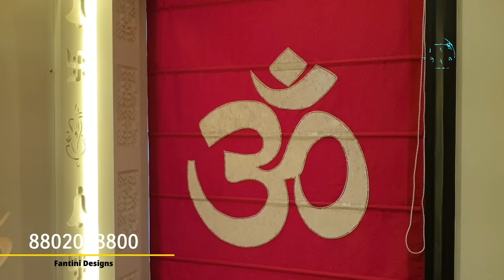CLASSY, TRENDY & STYLISH INTERIOR DESIGN | MEET THE DESIGNER SUNNY GUPTA OF FANTINI DESIGNS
Conversation with an Interior Designer

How do I design a villa for personal use and what are the initial steps for designing a villa?

Primitive steps to design a villa:

Let’s get acquainted with the preliminary steps of designing a villa:

First: Find the right place you want to live in:

And then choose the appropriate space and location for the villa design that you want, and this step is considered one of the most important steps to take.

The plot of land is chosen on several foundations, as follows:

– When choosing a land, it must be chosen according to your own budget.

– Determine the most vibrant and active areas and get away from the old and isolated places from the world.

– When choosing a plot of land, it is preferred for you as the owner of the villa after that the location of the land is on the main street and the width of the street is at least 16 meters.

Keep away from lands that are on slopes or that contain groundwater.

– Choose a location near public services such as mosques, hospitals, and schools.

– Consult a site expert when choosing a plot of land, and the plot should be in the form of a level such as a quarter or a rectangle.

– After completing the selection process, it is possible to consult real estate offices on what has been chosen.

Second: After the purchase, the owner must verify the borders, the streets, his spaces, and all that is specific to the plot of land and building permits.

Third: Going to an office of real estate engineering offices:

In order to carry out the design process and engineering plans and determine all that relates to the construction of technical specifications, and determine the steps that must be followed, according to the approved specifications.

The role of the planning engineer begins with the plot planning process, as he does the following:

Dividing the plot of land into external and internal sectors, and these sectors are determined according to the project needs required by the engineer.

– The outside sector of the villa: The engineer divides by giving a corner to the villa’s swimming pool, taking into account that there is a space for everything necessary for the pool from a room to exchange clothes and a small toilet, defining a space for children and their well-being, taking into account the surrounding of the external sector with green spaces that give an aesthetic view of the villa Your own, and must make a car part.

– The interior section of the villa: the interior section must be taken care of starting from its facade, where it is determined with the wind directions, as well as defining the rooms of the villa from the inside and the kitchen with the direction of the wind.

When designing, the main villa building must be designed on the principle of analog design, where reliance is placed on a major axis that divides the villa into equal sections.

– The number of rooms in the villa and the floors on which they are located is determined by the type of person who owns the villa and the number of people living with them, where when determining the location of the rooms in the design, each individual and his needs must be taken into account in his own room, and the specific rooms for servants, if any, and the suite for guests are preferred and preferred. It is located in a separate section of the villa to give greater privacy.

It is better when designing your villa to think about the future in terms of designing places for children’s rooms later.

Fourth: After designing the villa on engineering executive drawings by engineering offices, the office will follow the special licenses:

Specific to construction and specifying the formal requirements for implementing a villa on the ground.

Fifth: Contracting with a contracting officer:

Where they implement the engineering designs that were planned on the ground, and it is better to submit the designs to more than one contracting company and choose the least and most appropriate in the price.

Sixth: The last step is the implementation process on the ground by the contractors.

Interior designs of the villa include several fixed things, namely:

1- The main bedroom:

It should be located on the top floor of the villa in order to be more private.

2- The guest bedroom:

It should be located on the lower floor of the villa and must be equipped with everything related to the guest and provide them with a bathroom in order to make the room more special.

3- Reception rooms:

It should have a simple design and have mirrors because it gives more space to the place, especially if the villa is small.

4- Dining rooms:

It is better if the dining room is next to the kitchen.

5- Villa bathrooms:

There are many designs that must be chosen best and most appropriate, depending on the area of ​​the villa.